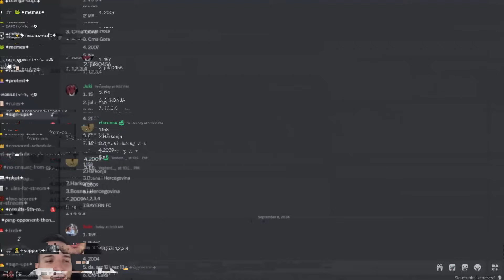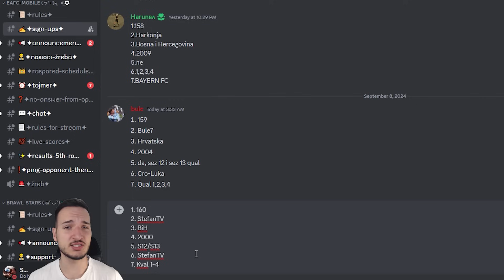NAJVECI UPGRADE EKIPE IKADA U FC Mobile 24 !!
1. Redni broj
2. Discord ID
3. Drzava
4. Godiste
5. Da li ste prije igrali A1AL
6. Ingame nickname
7. Qual 1,2,3,4

🔊 Music 🔊